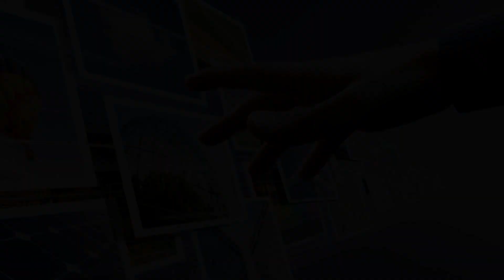5 лучших кулеров для процессоров с сокетами LGA 1700 и AM4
5 лучших кулеров для процессоров с сокетами LGA 1700 и AM4

Мы выбрали пятерку самых интересных кулеров для процессоров с сокетами LGA 1700 и AM4